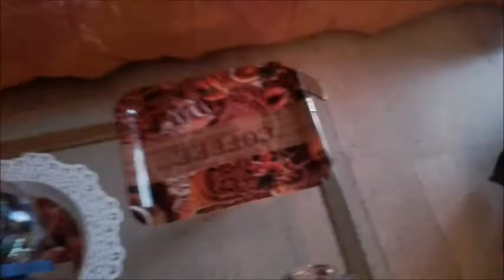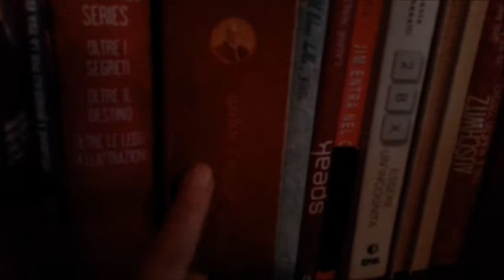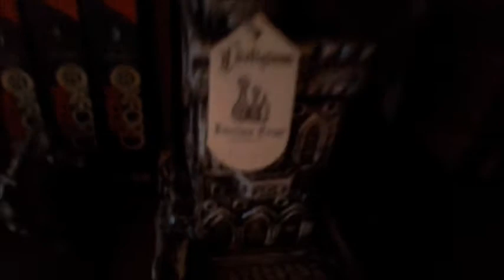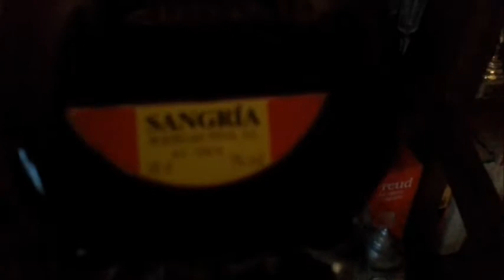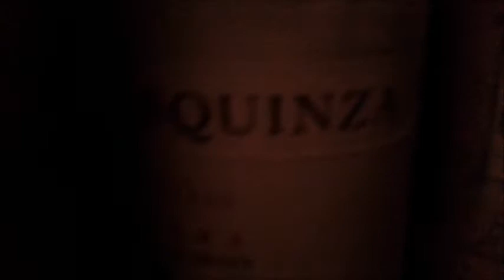Sunny F ha l'anima nera? Si confessa con voi.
Sunny ritorna dopo alcuni gg e...